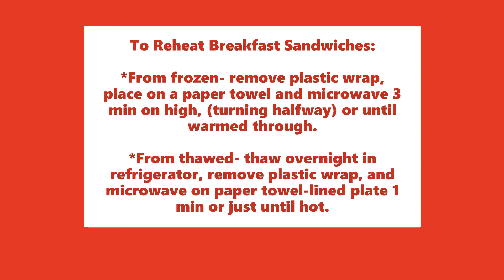Freezer Breakfast Sandwiches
Make-Ahead Freezer Breakfast sandwiches are a hearty and satisfying breakfast for early working days and school mornings. This recipe comes together fast and is easy to scale up or down.